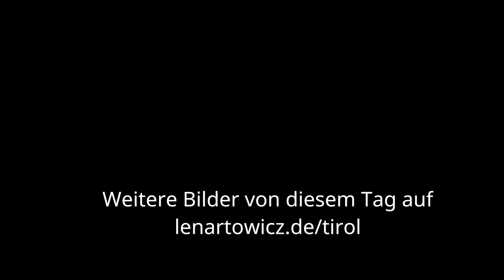Alpenregionstreffen 2022 in St. Martin in Passeier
Hier weitere Bilder